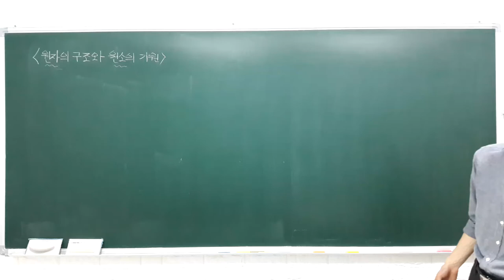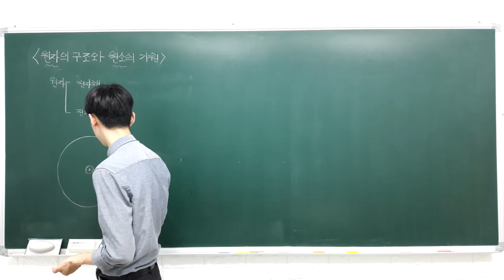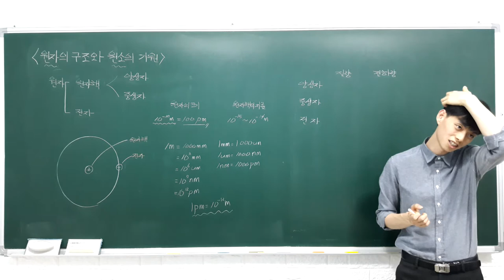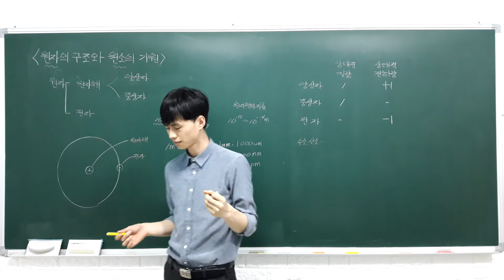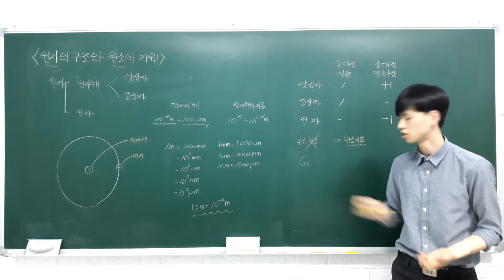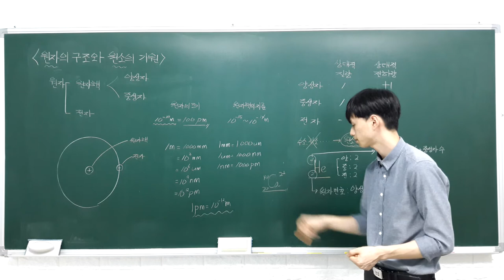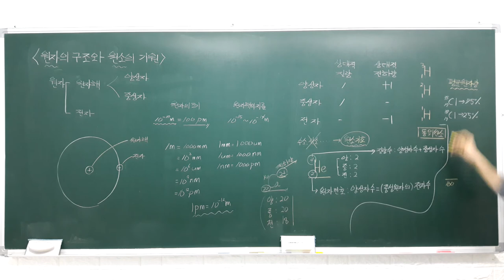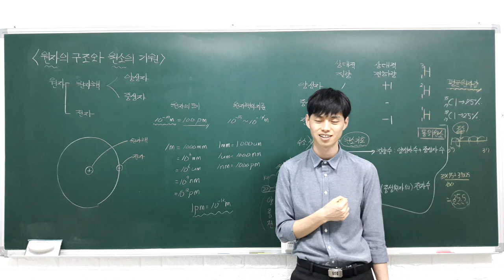2017-1 화학1 강의 2 1 2 원자의 구조와 원소의 기원 (원자의 성질)